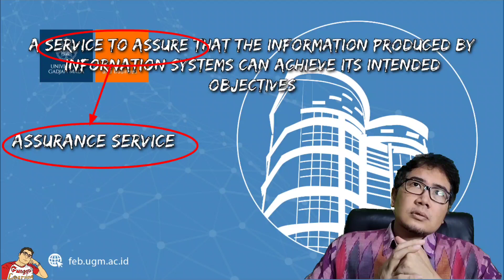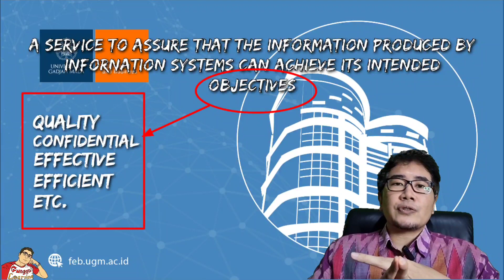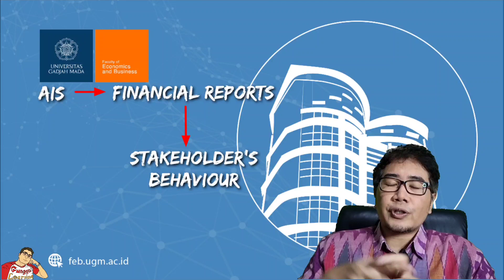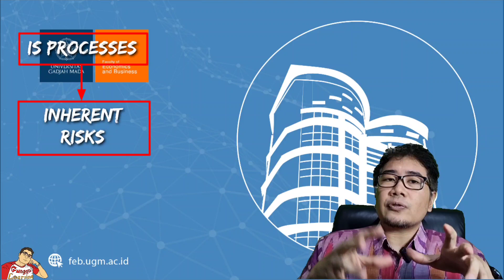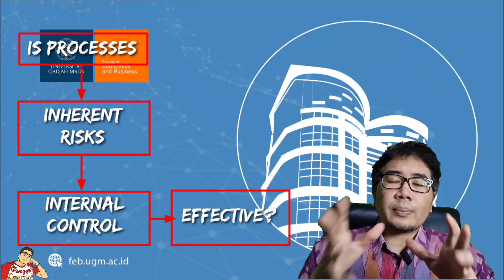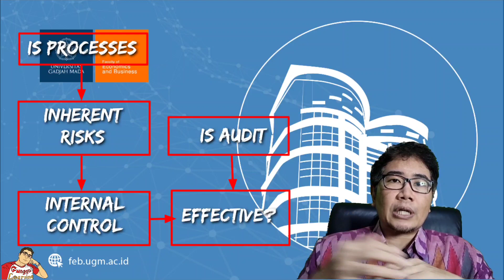ISA #01 - Introduction to Information Systems Auditing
A brief introduction of what an information systems auditing or information technology auditing is